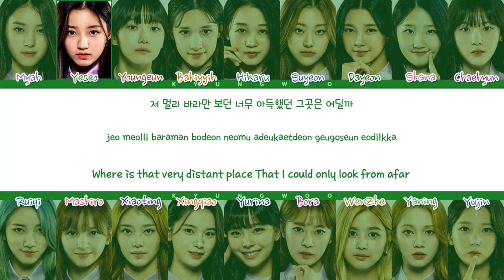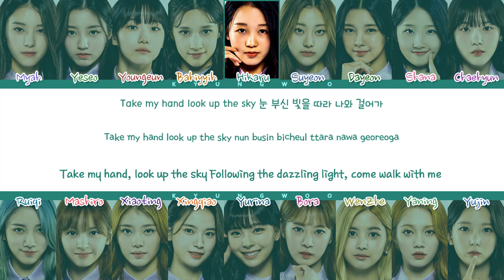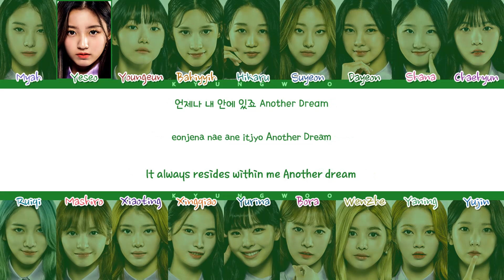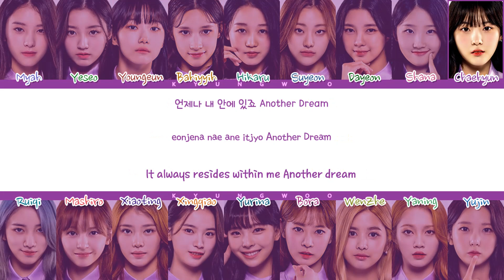GIRLS PLANET 999 - Another Dream Lyrics (Color Coded Lyrics) (걸스플래닛999 Another Dream 가사)